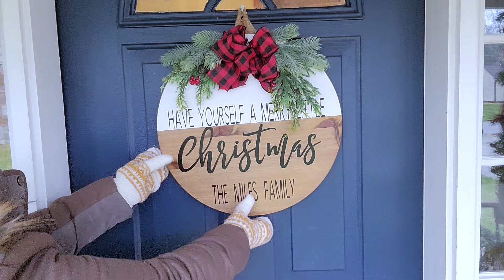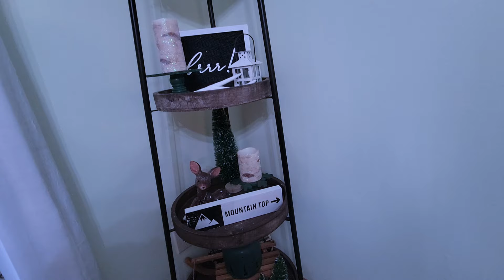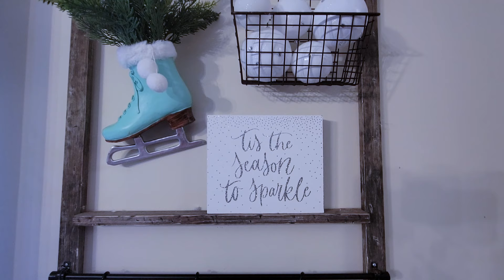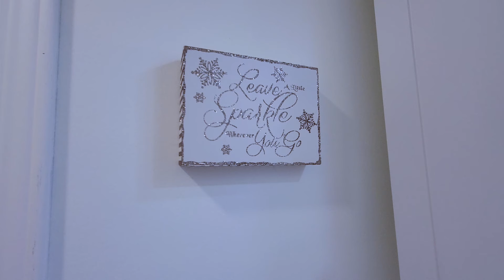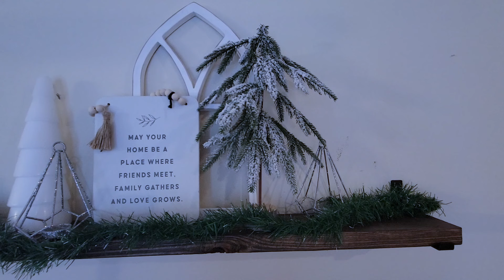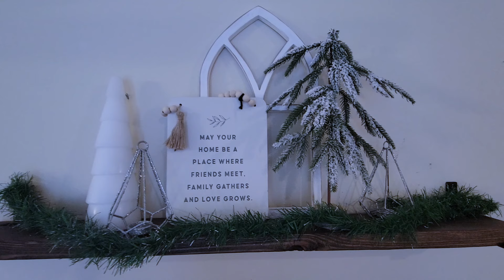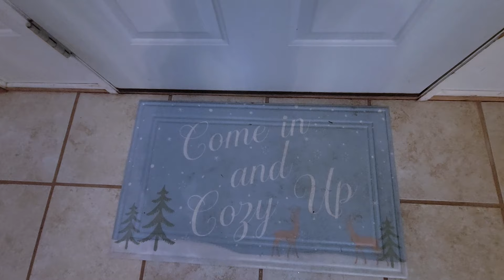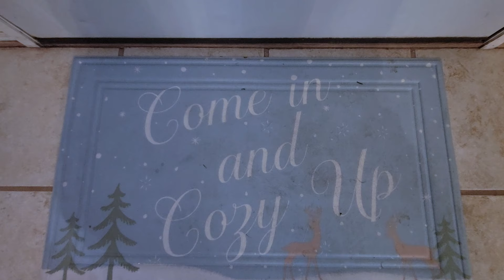Cozy Winter Home Tour 2023 | My Winter Wonderland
Welcome to our Winter Wonderland!!
Today, I am taking you through all of my hard work of decorating my home for WINTER! I love how festive and cozy everything came out!! Let me know what you think!